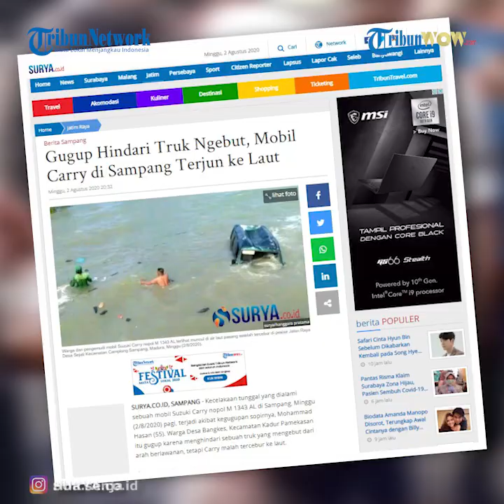Terjadi Insiden Kecelakaan Sebuah Mobil Terjun ke Laut Lantaran Menghindari Truk Ngebut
TRIBUN-VIDEO.COM, SAMPANG - Kecelakaan tunggal yang dialami sebuah mobil Suzuki Carry nopol M 1343 AL di Sampang, Minggu (2/8/2020) pagi, terjadi akibat kegugupan sopirnya, Mohammad Hasan (55). Warga Desa Bangkes, Kecamatan Kadur Pamekasan itu gugup karena menghindari sebuah truk yang mengebut dari arah berlawanan, tetapi Carry malah tercebur ke laut.

Carry yang dikemudikan Hasan membawa empat orang penumpang, dan terjun ke laut di Jalan Raya Desa Sejati, Kecamatan Camplong, Kabupaten Sampang, sekitar pukul 07.00 WIB. Begitu masuk laut yang sedang pasang, mobil itu langsung pelahan tenggelam.

Kanit Laka Lantas Polres Sampang, Ipda Eko Puji Waluyo mengatakan, saat itu Hasan mengemudikan mobil dari arah Timur atau Pamekasan menuju ke Kecamatan Sreseh Sampang dengan kecepatan sedang. Sesampainya di TKP, dari arah berlawanan melaju sebuah truk dengan kecepatan tinggi.

"Khawatir terjadi kecelakaan, pengemudi Carry menghindar ke kiri namun tidak dapat menguasai kemudinya sehingga tercebut ke laut," terang Eko dilansir dari TribunMadura.com.

Kejadian itu menarik perhatian warga sekitar dan pengendara lain, yang langsung bergantian masuk ke laut untuk menolong sopir dan keempat penumpang Carry. "Pengemudi dan empat penumpangnya selamat, tidak ada korban jiwa tapi, hanya sedikit shock," terangnya.

Sementara untuk proses evakuasi Carry, Satlantas Polres Sampang mendatangkan mobil derek. "Tidak membutuhkan waktu lama, mobil sudah terangkat ke daratan dan kerugian material sekitar Rp 3 juta" pungkasnya. (hanggara pratama)

Artikel ini telah tayang di surya.co.id dengan judul Gugup Hindari Truk Ngebut, Mobil Carry di Sampang Terjun ke Laut,

Editor: Deddy Humana